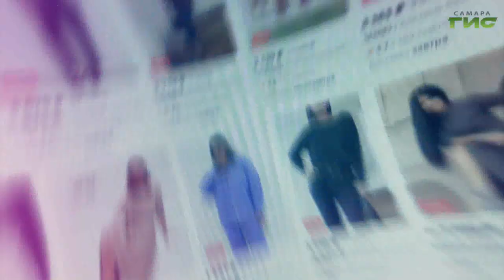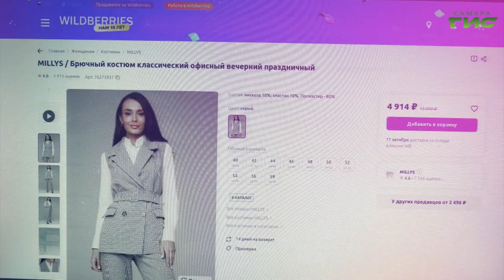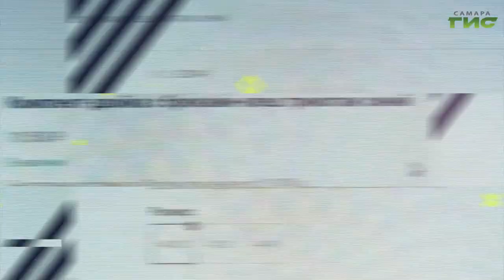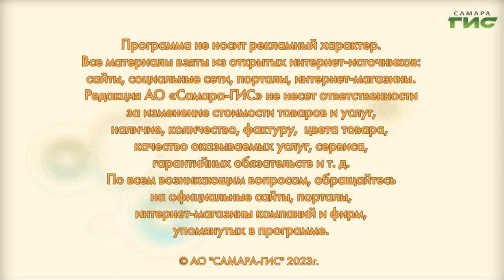Основные тренды модных женских костюмов / "Shopping-ГИД" от 12.09.2023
Современная деловая мода: актуальные тенденции 2023. Смотрите "Shopping-ГИД".